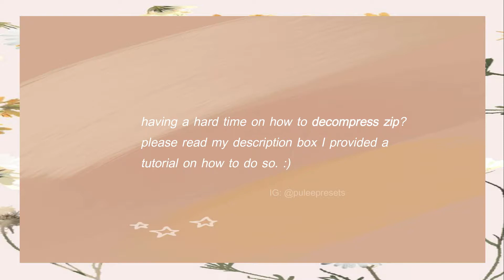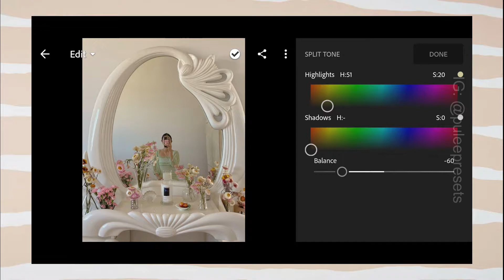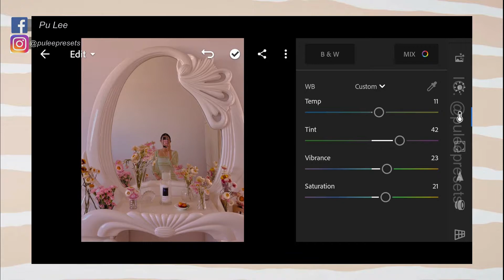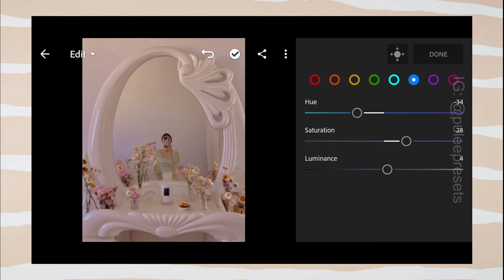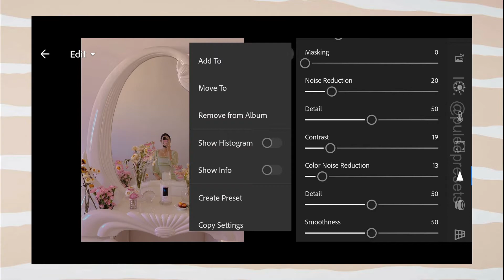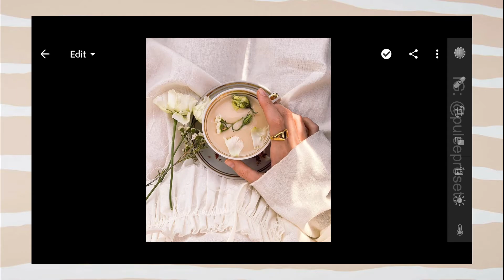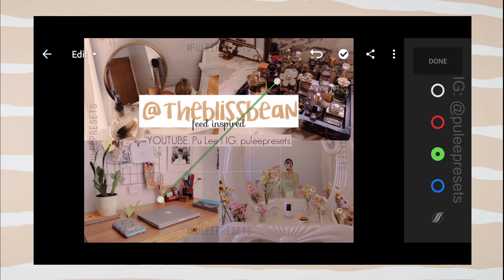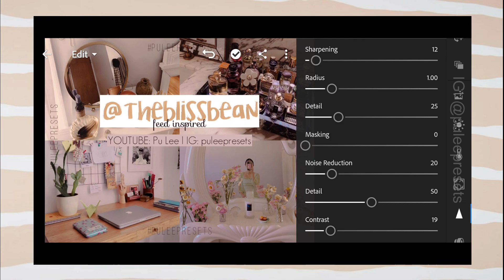Feed Inspired Lightroom Presetl How To Edit Like @theblissbean Tutorial l Free Preset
@theblissbean FEED INSPIRED PRESET BY PULEE PRESETS

 In this video tutorial, I am going to show you how to make your photos & instagram feed using no filter.

If you have comments, suggestions, queries etc. please let me know by leaving a comment on the comment box.

📍HOW TO DOWNLOAD & IMPORT DNG?

⚠️IF YOU SAW THE PASSWORD, PLEASE DO NOT COMMENT IT DOWN BELOW. I'LL AUTOMATICALLY BLOCK YOU FROM THIS CHANNEL. HOPE YOU UNDERSTAND. 😊
⚠️PLEASE DON'T COMMENT THAT YOU DIDN'T SAW THE PASSWORD 'CAUSE I CHECK MY VIDEO FIRST BEFORE PUBLISHING IT IN PUBLIC.
⚠️DON'T COMMENT THAT THE FILE IS "UNSUPPORTED" I POSTED HERE THE TUTORIAL ON HOW TO DECOMPRESS THE ZIP.

✰ The password will appear as a card on the video

(2) : Watch the whole video and be attentive to get the password.
(3) : Save time. Don't want to watch the video? Purchase the preset so you will not have to watch only $0.30 or ₱15.

✰ photos used in this video are from pinterest and are not mine. they belong to their respective owners. photos are used for illustration purposes only. no infringement intended. credits are given fully to the owners

✰ music used

© Pu Lee Presets (2020)